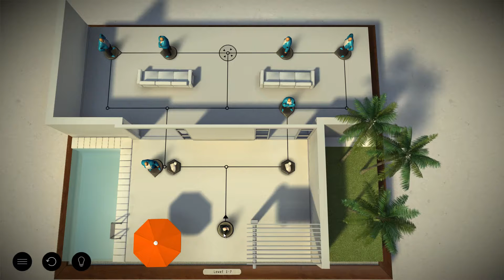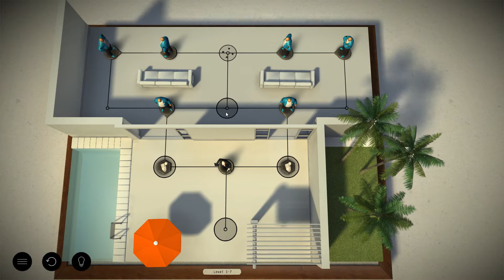Hitman GO Definitive Edition PC 60FPS Gameplay | 1080p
Hitman GO is a simple to play, but difficult to master turn-based strategy game set in a stunning interpretation of the Hitman universe.

Title: Hitman GO: Definitive Edition
Genre: Strategy
Developer: Square Enix Montréal
Publisher: Square Enix
Release Date: 23 Feb, 2016

PC Specs:
- 4TB SATA II HDDs
-550W Seasonic Powersupply